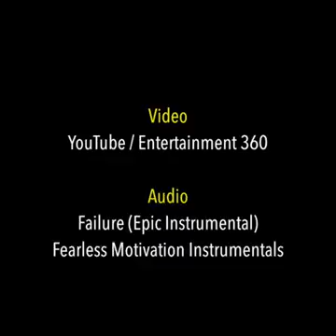29 November 2017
Video from Mustafa Jariwala